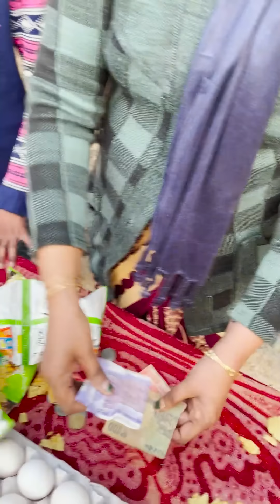Gift To You